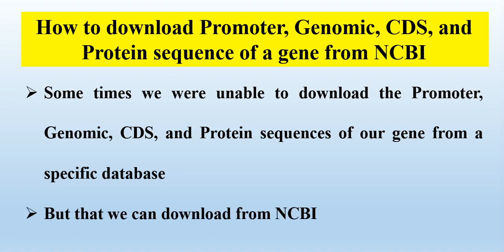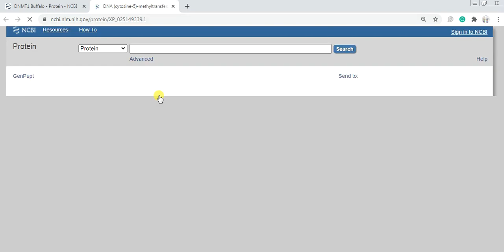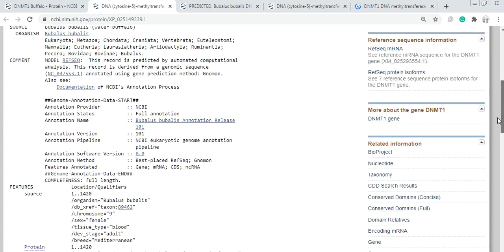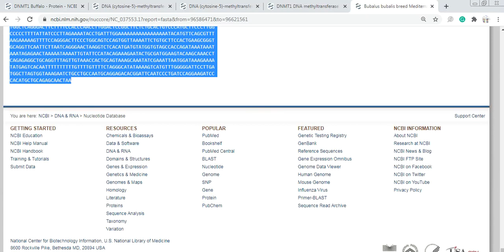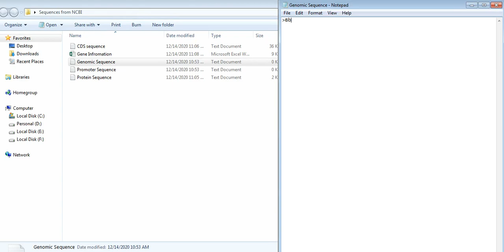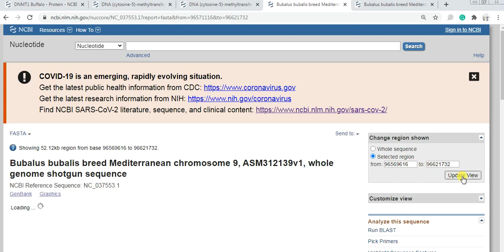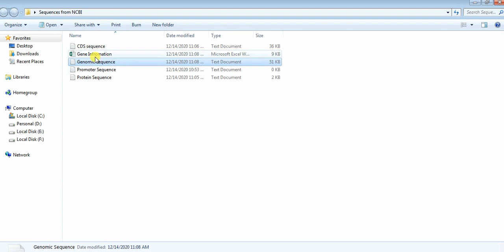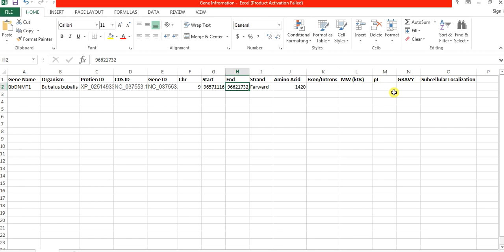Downloading Promoter CDS Protein Genomic sequence of a gene from NCBI | Gene Informatics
This video for those researchers who were unable to download the gene data from a specific database but they can easily obtain that important data from NCBI. We will try to learn that how to retrieved the Promoter sequence, CDS sequence, Protein Sequence, and genomic sequence of a gene from NCBI. We also try to find the Gene properties like its Gene IDs, Gene Name, amino acids, strand etc.